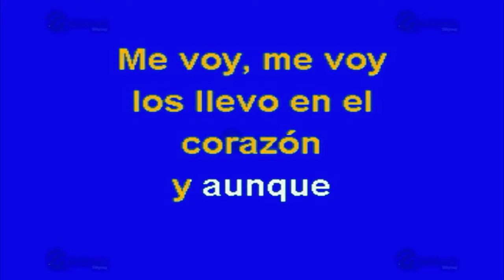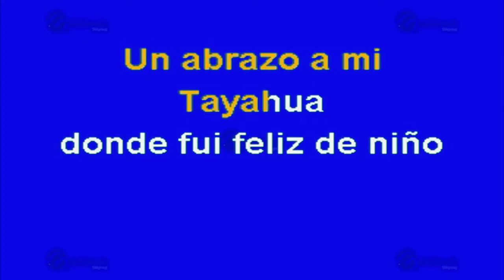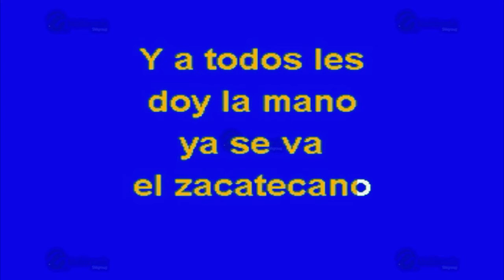El Zacatecano - Multikaraoke ► Éxito De Pepe Aguilar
Canción: El Zacatecano
(Solo Como Referencia)
Fue Éxito De: Pepe Aguilar

Clave Del Disco: OKE-0075
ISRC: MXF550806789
Copyright: Multimusic S. A. de C. V.